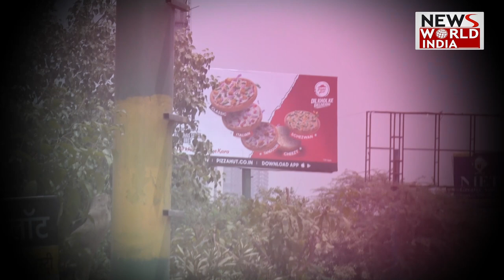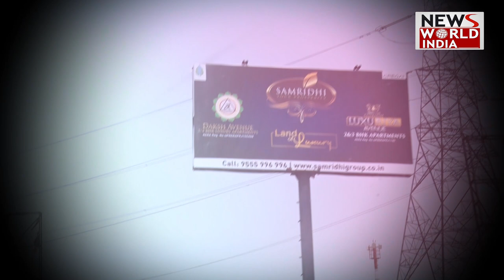नोएडा में चल रहा अवैध होर्डिंग का खेल ?